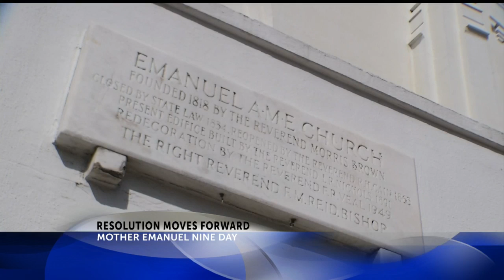Mother Emanuel Nine Day resolution moves forward